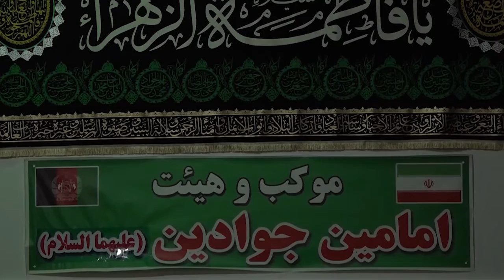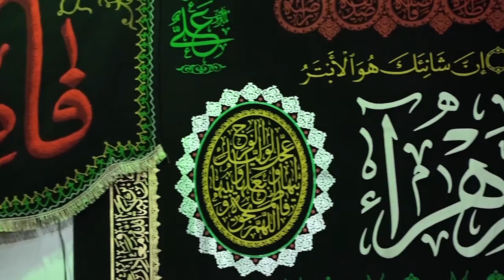یادخداوند؛ نجات از غفلت، شخصیت حضرت زهرا(س)، استادفهیمی یکاولنگی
تاریخ مراسم: ۱۴۰۰/۱۰/۵ مشهد، قرقی
سخنران: حجت‌الاسلام والمسلمین استاد فهیمی یکاولنگی